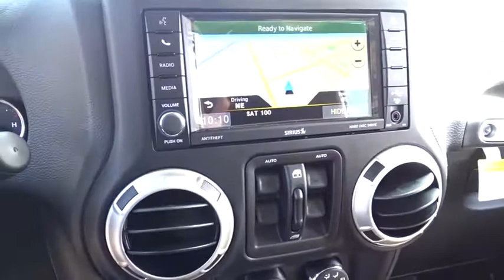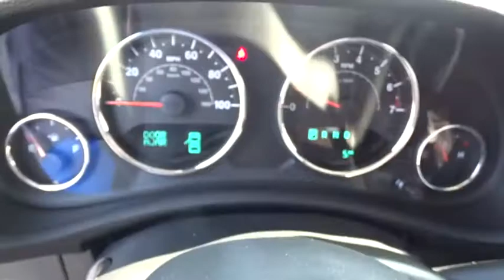2017 Jeep Wrangler Unlimited Costa Mesa, Huntington Beach, Irvine, San Clemente, Anaheim, CA WR73820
2017 Jeep Wrangler Unlimited